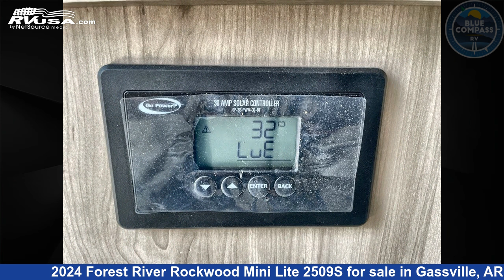Unbelievable 2024 Forest River Rockwood Mini Lite Travel Trailer RV For Sale in Gassville, AR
This 2024 Forest River Rockwood Mini Lite 2509S is a Travel Trailer RV. It is located in Gassville, AR 72635 and is offered for sale by Blue Compass RV Gassville. This New Forest River Is 25' 0" in length and features sleeps 8, Slideout, and 54 gal fresh water capacity. The floorplan layout of this Travel Trailer features Bunkhouse, Murphy Bed, Outdoor Kitchen, U-Shaped Dinette.